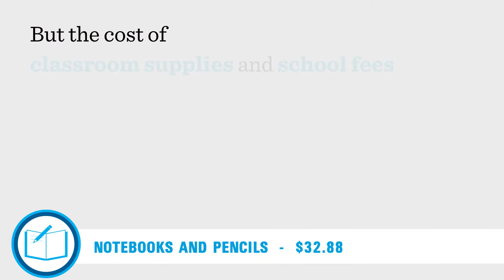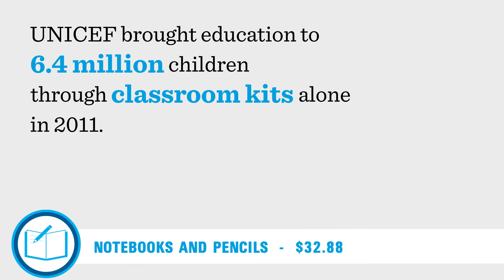Notebooks and pencils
UNICEF has a unique way of raising money -- they develop products which are critical to their international mission and then "sell" them for the exact cost of having them manufactured and delivered to at-risk children around the world. They call them Inspired Gifts.

We were very proud to produce these videos for 'The UNICEF Experience', an interactive traveling show and mobile app.